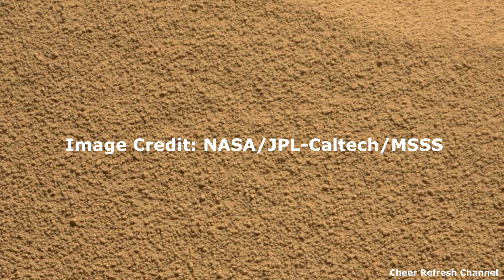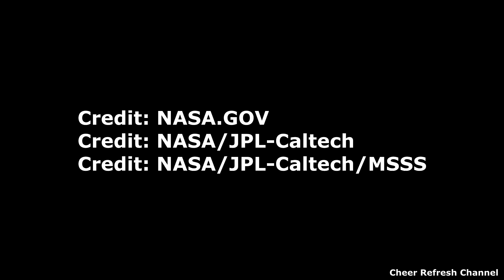Perseverance Rover & Curiosity captured strange image(sol 65) on Mars's surface and Latest image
The strange image:
NASA's Mars Curiosity rover acquired the image of the area in front of it using its MAHLI on board on sol 65

Image Credit : NASA.GOV
Image Credit : NASA/JPL-Caltech/MSSS

The Second imgae :
NASA's Mars Perseverance rover acquired this image using its onboard Left Navigation Camera (Navcam). The camera is located high on the rover's mast and aids in driving.
This image was acquired on Sep. 25, 2021 (Sol 213)

Image Credit : NASA.GOV
Image Credit : NASA/JPL-Caltech

Thank you NASA for Imformation and Images
Credit: NASA.GOV
Credit: NASA/JPL-Caltech
Credit: NASA/JPL-Caltech/MSSS